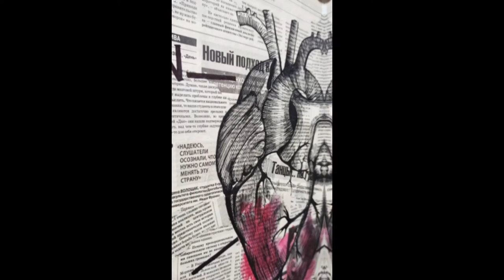Golden Time Distant Festival | 17 Season | Valeriya Prokopenko | GTPS-1701-0750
Имя участника или коллектив: Valeriya Prokopenko

Страна: Ukraine

Название конкурсной работы: L.O.V.E

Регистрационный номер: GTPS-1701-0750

Номинация: Графика

17 Season

Участие в других конкурсах и фестивалях / творческие достижения: В 2015 році взяла участь у фестивалі ілюстраторів “Fashion Print Fest” (м. Київ), трохи згодом мої роботи були продемонстровані на
Запорізькому арт-фестивалі “Other Side”.

В 2017 році в м. Запоріжжі відбулася моя дебютна виставка під назвою “Я у мами художник”, яка пройшла в арт-галереї “ART L`”. Після виставки виступала на телебаченні за запрошенням, з метою пропаганди мистецтва. В цьому ж році брала участь у виставці Книжкової ілюстрації Запорізького художнього музея.

В 2018 році брала участь у обласному конкурсі соціальної реклами “Тобі обирати!”, який проводив Запорізький центр молоді.

В 2019 відбулася моя друга персональна виставка під назвою "Обійми мене міцніше" в арт-галереї “ART L`”(м. Запоріжжя).